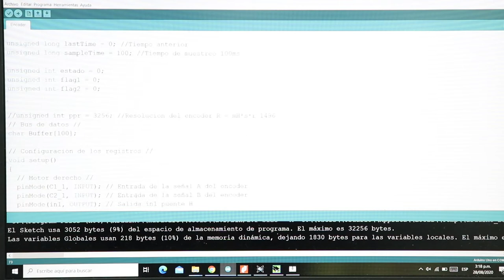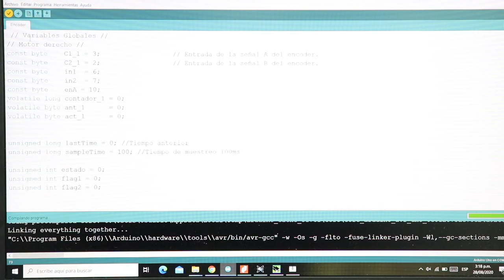PRÁCTICA DE LABORATORIO: Encoder de Cuadratura 1